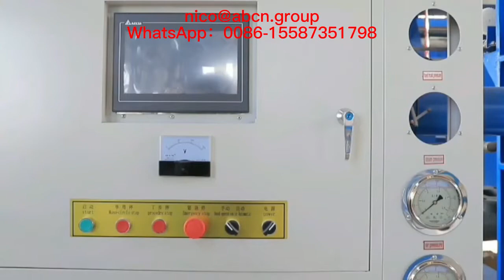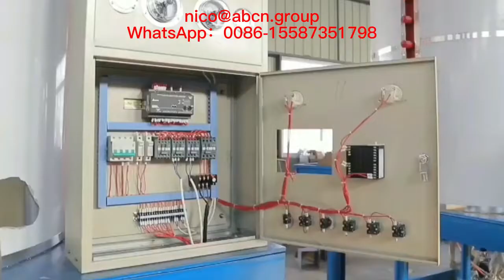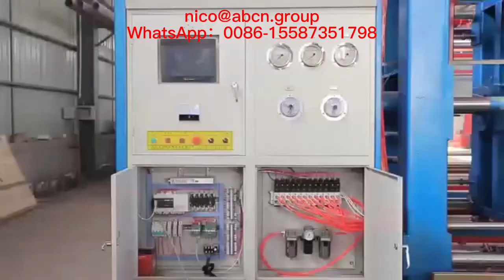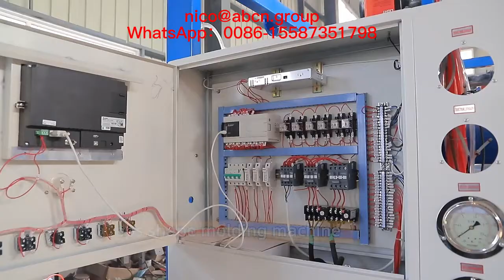eps styrofoam floatation production line，eps thermal roof panel equipment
eps ceiling machine，
eps ceiling production line，
eps construction exterior cornice equipment，
eps construction exterior cornice machine，
eps construction exterior cornice production line，
eps corner packaging production line，
eps cornice equipment，
eps cornice production line，
eps electrical packaging equipment，
eps electrical packaging machine，
eps electrical packaging production line，
eps fishing floats equipment，
eps fishing floats production line，
eps flower pod equipment，
eps flower pod machine，
eps flower pod production line，
eps general packaging equipment，
eps general packaging machine，
eps general packaging production line，
eps geofoam equipment，
eps geofoam machine，
eps geofoam production line，
eps helmet equipment，
eps helmet production line，
eps helmet machine，
eps hourdis equipment，
eps hourdis production line，
eps ice box equipment，
eps ice box machine，
eps ice box production line，
eps insert block equipment，
eps insert block machine，
eps insert block production line，
eps lost foam equipment，
eps pallet equipment，
eps pallet production line，
eps sandwich panel equipment，
eps seeding tray equipment，
eps seeding tray machine，
eps seeding tray production line，
eps styrofoam floatation equipment，
eps styrofoam floatation machine，
eps styrofoam floatation production line，
eps thermal roof panel equipment，
eps thermal roof panel production line，
eps thermal roof panel machine，
eps underfloor heating panel equipment，
eps underfloor heating panel machine，
eps underfloor heating panel production line，
eps ceiling equipment，
eps ceiling machine，
eps cornice equipment，
eps geofoam equipment，
eps geofoam machine，
eps helmet equipment，
eps helmet machine，
eps hourdis equipment，eps hourdis production line，
eps pallet equipment，
eps thermal roof panel machine，eps underfloor heating panel equipment，
eps vegetable box equipment，
eps waffle pod for construction equipment，
eps waffle pod for construction machine，
eps waffle pod for construction production line，